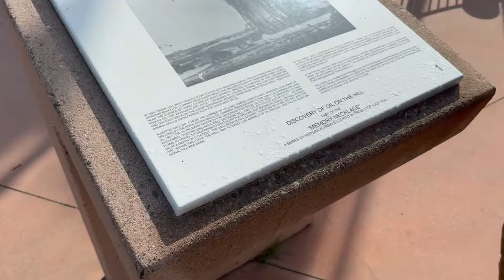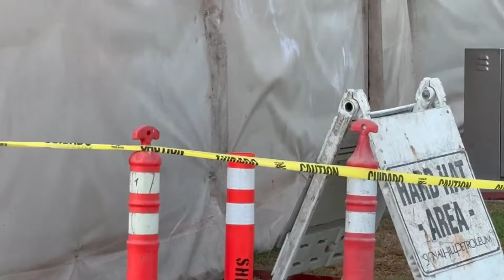Father from Upland CA arrested for illegal intentions with 15y0 girl at park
This guy drove from a long distance and even has small children of his own, what's disturbing is that he first stated he did not want to meet because he could get in serious trouble but hours later he returns asking to meet up SMH